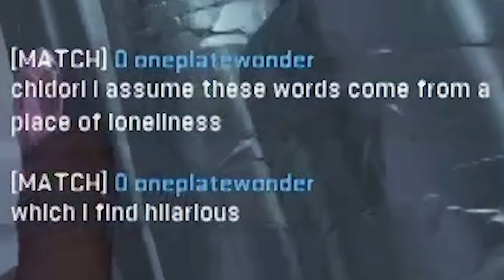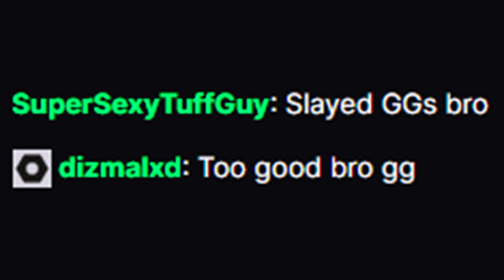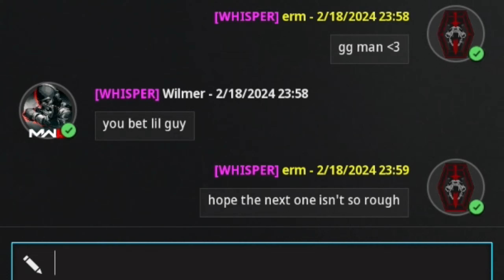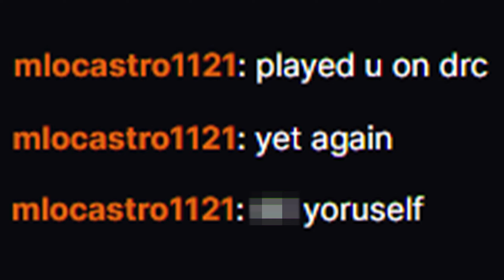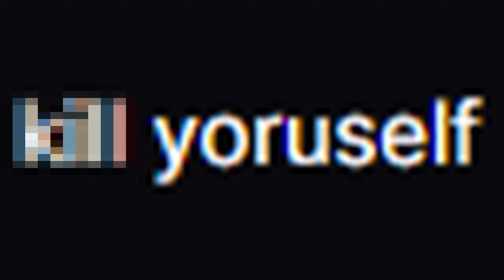racist gamers hate this one trick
Stream Schedule:
M-W-F
10AM CST
S-T-TH
8PM CST